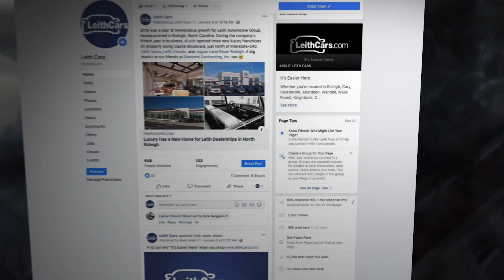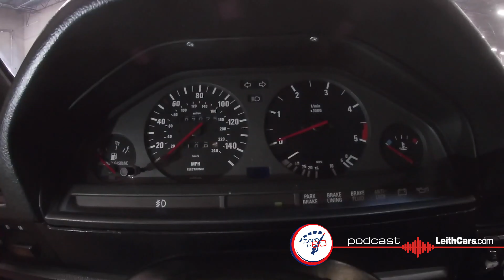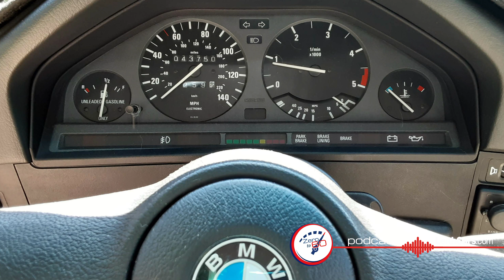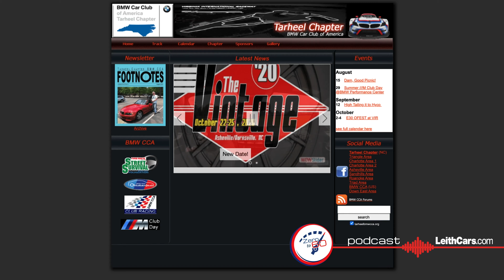LeithCars com Zero To 60 Podcast Ep. 49: Acquiring a Classic BMW 3 Series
The 3 Series or E30 BMW from the mid-1980s is the car that put BMW on the map in the United States. In this "video" version of our monthly podcast, hear what the current owners of a 1985 325e have to say about their classic Bimmer and their love for the brand.